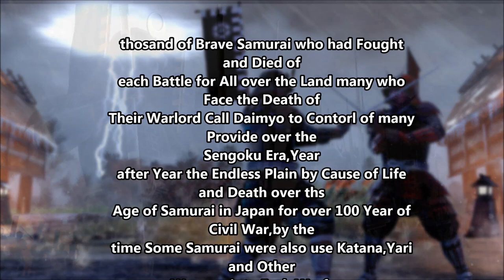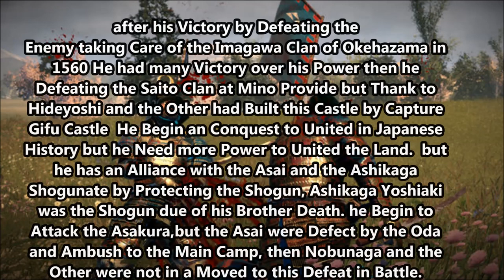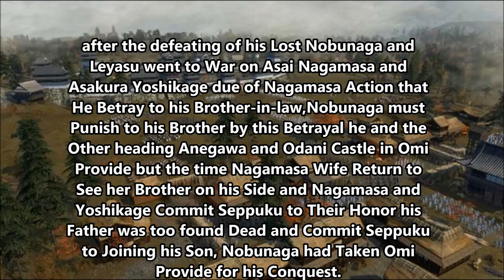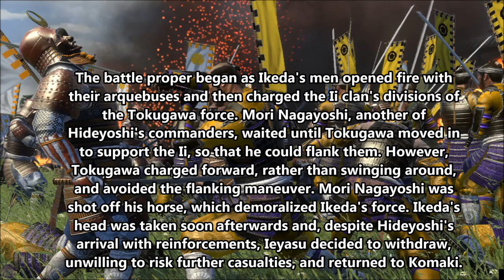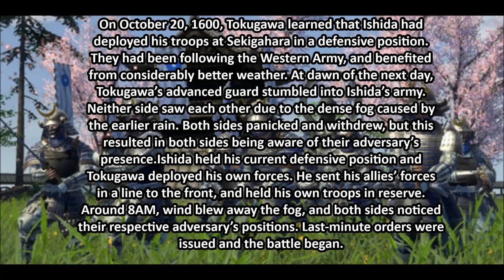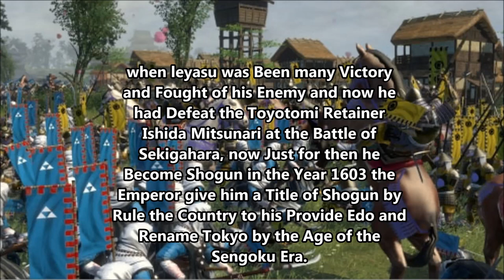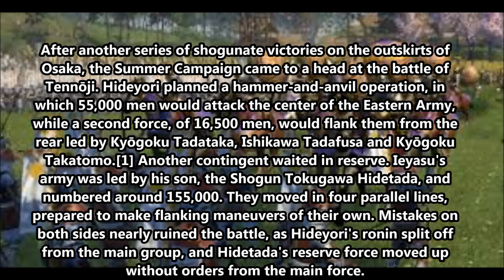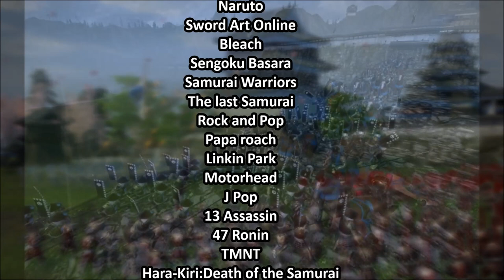Naruto Samurai Warriors Sword Art Onimusha: The Origin of Sengoku Era.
I'M Phong LE the Creator and Dictator of Naruto Samurai Warriors Sword Art Onimusha, and this is the Origin of  the History of the Japanese History after the Release in 2011 and 2012 my idea it was his Middle School to High School years in the past then 9 year,  it was his Idea of the Creation of the Anime that he Made was Naruto the Popular Anime but he Emerging of the Ninja and Samurai, that Manga and Anime was Call, Naruto Samurai Warriors Sword Art Onimusha, i was Made My Manga and War Drawing of ever Series Between both the Anime of Japanese and the Games for the Games, Naruto Samurai Warriors SAO Will Release in May of 2020